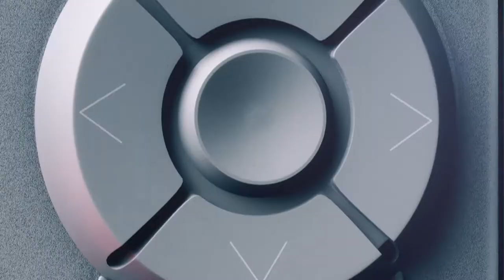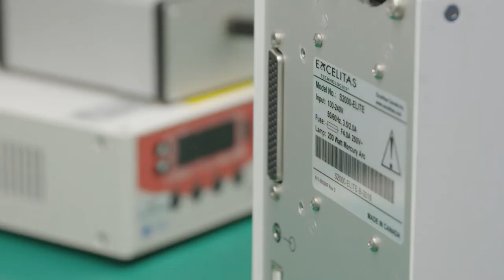Streamline Your UV Curing Process with Maximum Control and Connectivity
OmniCure® S2000 Elite is a new generation of lamp-based UV spot curing systems designed and developed for the most demanding manufacturing applications. Offering highest reliability and quality for light curing adhesive processes, the OmniCure S2000 Elite redefines UV spot curing with enhanced productivity, precision, and security, while enabling next level control and usability.

The newly designed OmniCure S2000 Elite combines the tried-and-tested Closed Loop Feedback with the latest communication technologies. The S2000 Elite features programmable PLC inputs and outputs, a USB connection and Ethernet to connect the system to a network for simple and effective integration. Our Intelli-Tap’s NFC technology enables easy and powerful wireless process control and security features, with the tap of a keycard. Achieve greater control with the built-in StepCure software, which offers in-depth customization of multi-phase cure profile directly from the Users Interface. Remotely control, manage and monitor single or multiple systems from a single device with the WEB UI.

The S2000 Elite’s powerful and flexible communications features and field upgradable software ensure it can meet the changing demands of Industry 4.0. Watch our video to learn how the OmniCure S2000 Elite can streamline your UV Curing process with maximum control and repeatability...